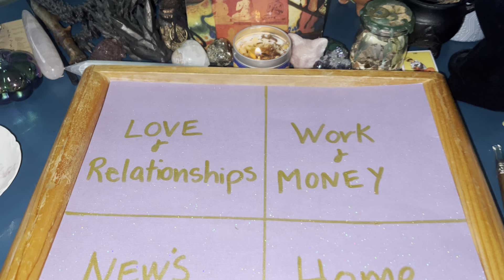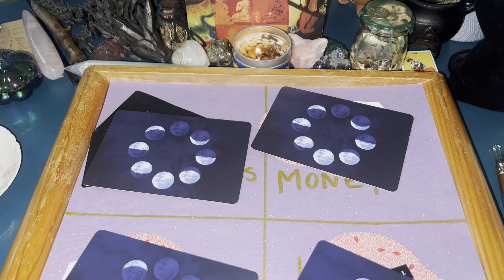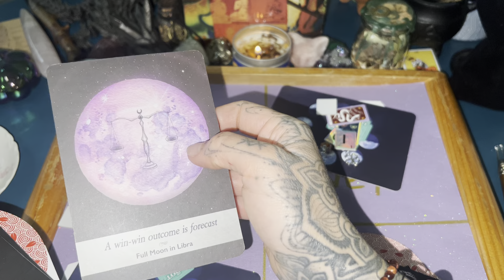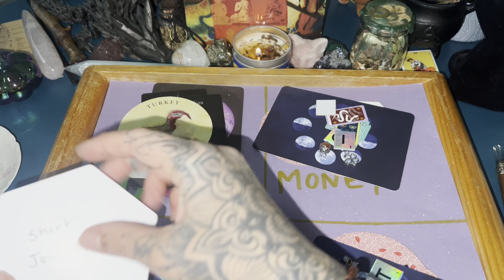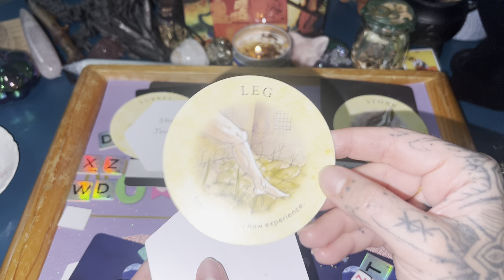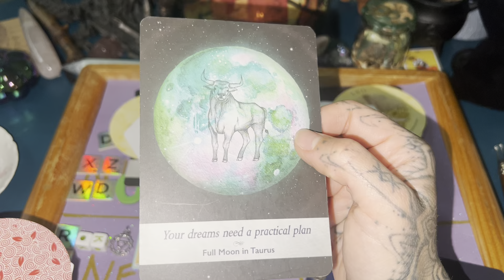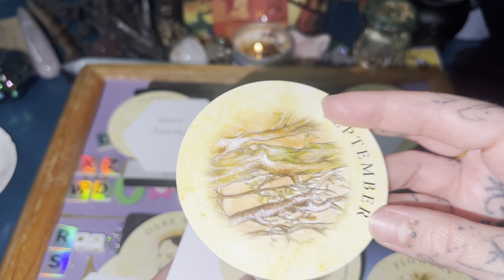Coffee ☕️ Cup ✨October 2024 Aquarius ♒️